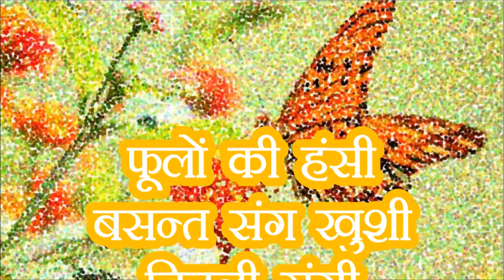बसन्‍त ऋतु (basan‍t Rtu)हिन्‍दी हाइकु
लेखिका : डॉ. कंचन पुरी
हाइकु 5-7-5 के क्रम वाली क्षणिक कविता है और इसमें एक क्षण को उसकी सम्‍पूर्णता सहित अभिव्‍यक्‍त किया जाता है। इस वीडियो में बसन्‍त ऋतु पर हाइकु दे रहे हैं।
1
फूलों की  हँसी
बसन्त संग खुशी
तितली संगी ।
2
बसन्त मार
काम सुनाए राग
मादक फाग ।
3
मोहे बसन्त
भौंरा बना है संत
ले मकरंद ।
4
बसन्त राजा
फूल -सभा बुलाते
सब मुस्काते ।
5
मन वासन्ती
भावनाएँ चहकी
साँसें महकी ।
6
बसन्त लाता
मंद-मंद बयार
खुशबू-भरी ।
7
बसन्त आया
हरा भरा संसार
मन में प्यार ।
8
चमन खिला
मनमोहक समा
रंग है जमा
9
बसन्त आते
काम तीर चलाए
प्रेम जगाए ।
10
खिलते फूल
देख भौंरा बौराया
है मँडराया

About : Jyotish Niketan is a YouTube Channel, where you will find Enlightining, Inspirational & Entertaining videos in Hindi, New Video is Posted alternate days :)